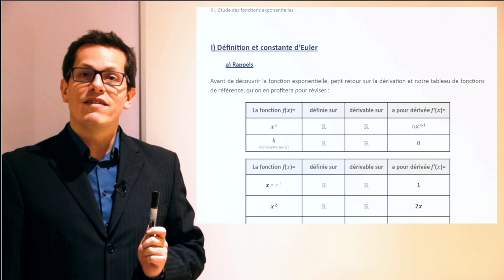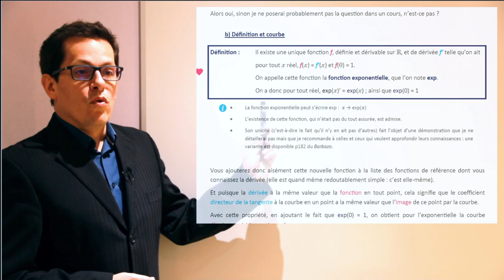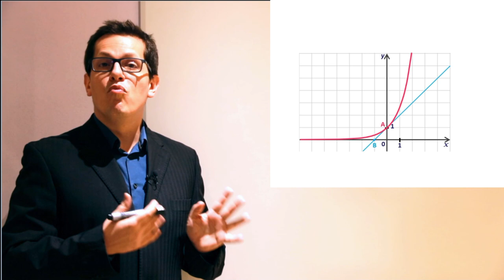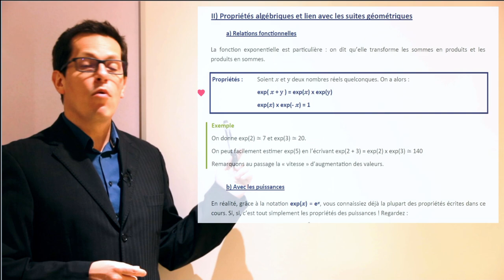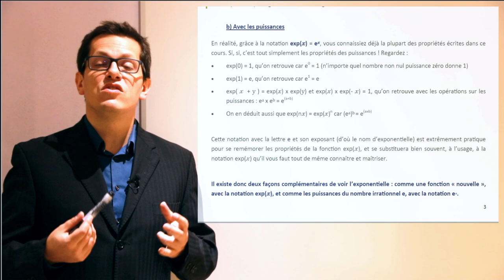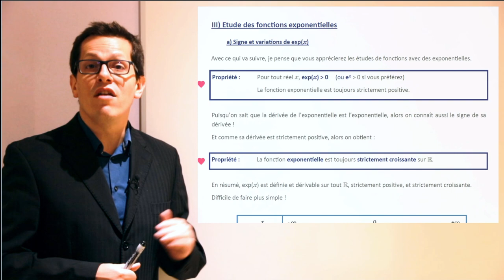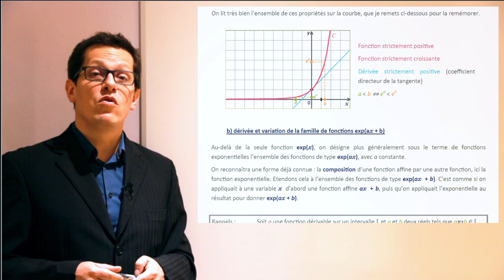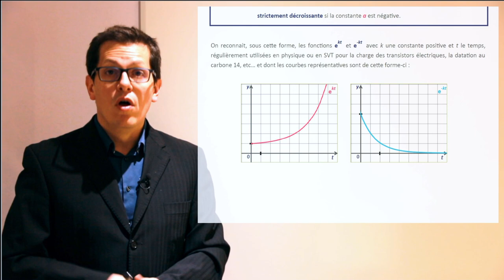1eSpé - Cours : Fonction exponentielle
Vidéo de cours sur la fonction exponentielle :
Définition, propriétés algébriques, notation sous forme de puissances, lien avec les suites géométriques, signe, variations et composition affine.